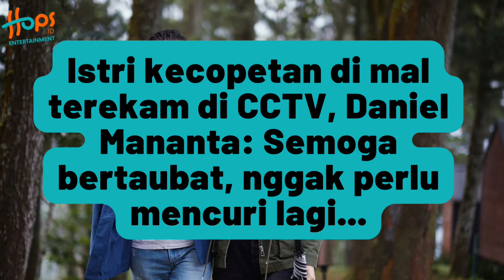SALUT BANGET! BEGINI REAKSI VJ DANIEL SAAT SANG ISTRI KECOPETAN! IKHLAS DAN MALAH MENDOAKAN!?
Kabar kurang menyenangkan datang dari Viola Maria, istri Daniel Mananta. Saat tengah jalan-jalan di mal bersama keluarga, tas milik Viola dicopet.

Musibah itu diungkap sendiri oleh Daniel lewat postingan Instagram miliknya. Akibatnya Viola kehilangan sejumlah barang berharga mulai dari ponsel hingga dompetnya.

Namun, bukannya melapor, Vj Daniel malah lebih memilih mengikhlaskan dan memaafkan sang pelaku. Yuk simak kronologinya!